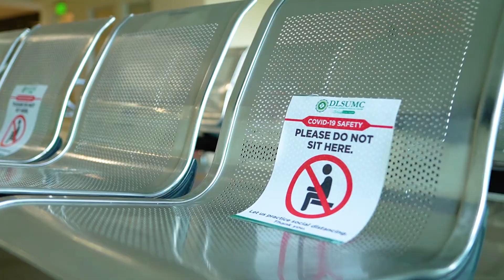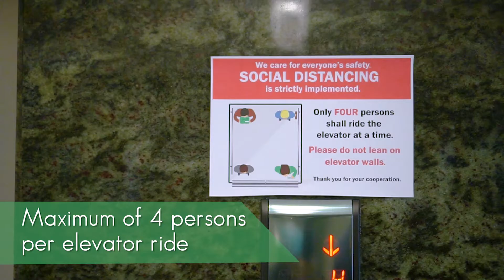DLSUMC is SAFE and READY for the New Normal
DLSUMC is with you in this New Reality.

We continue to nurture your health in a safe and clean environment in light of the new normal. We value your health and safety through enforcing improved protocols and guidelines for our patients, visitors and employees.

We want to be part of your journey to being safer everyday.